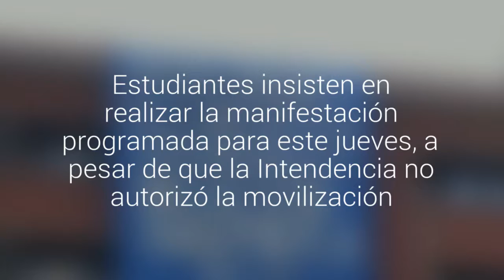Secundarios de la Cones desplegaron lienzo en el Mineduc reafirmando llamado a marchar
Estudiantes insisten en realizar la manifestación programada para este jueves, a pesar de que la Intendencia no autorizó la movilización.